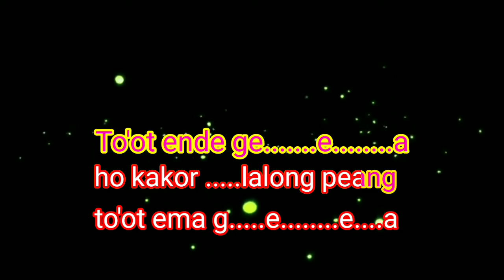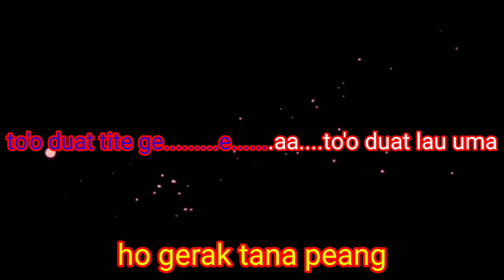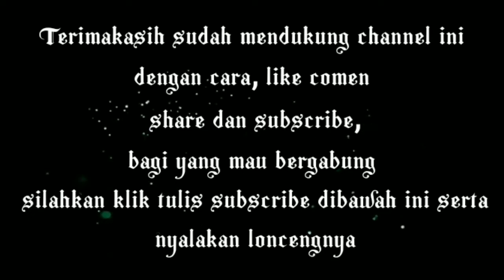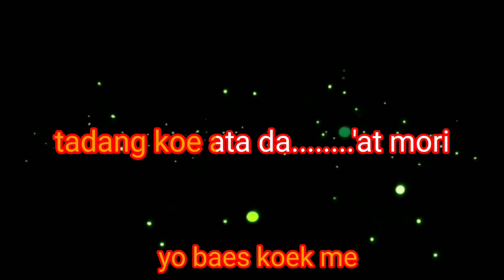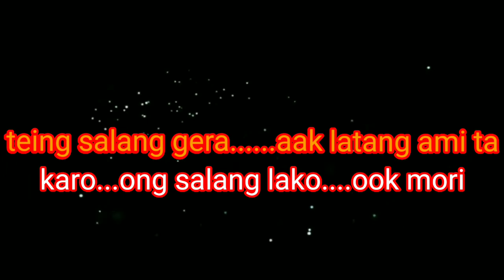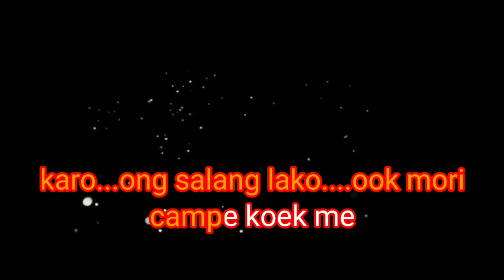KAROKE TO'OT GA ||LAGU MANGGARAI ||Cipt. Sius Magung. Musik Risan Lembor.